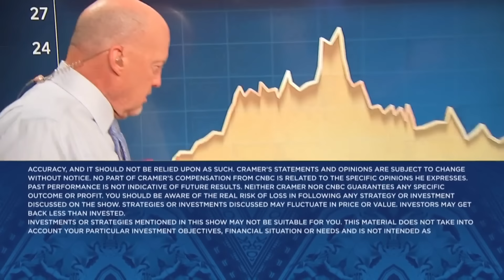I've seen firsthand how powerful Salesforce is, says Jim Cramer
'Mad Money' host Jim Cramer looks at the growing 'threat' of AI when it comes to software companies and how you should approach it as an investor.